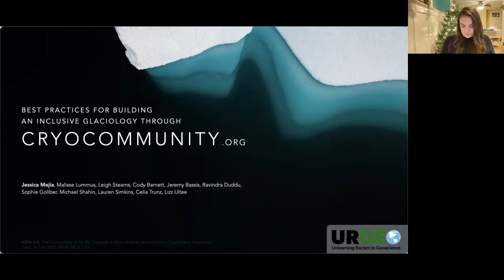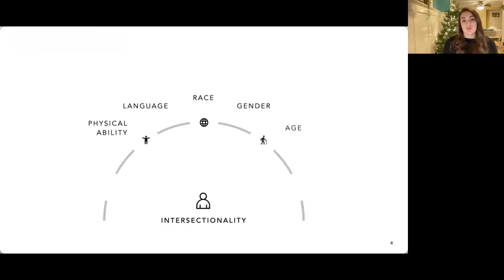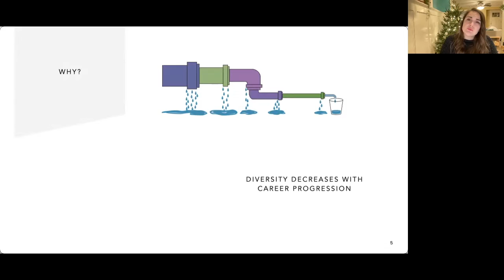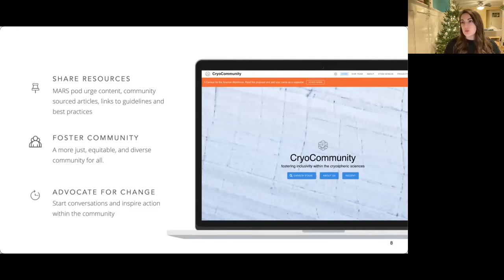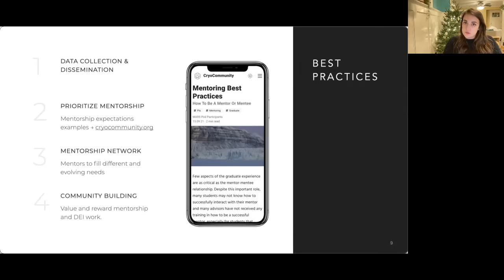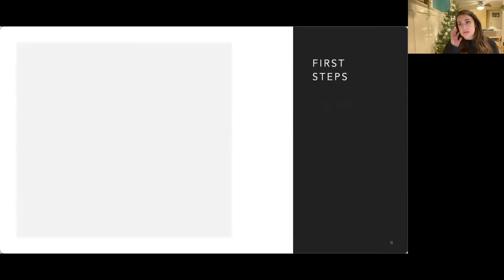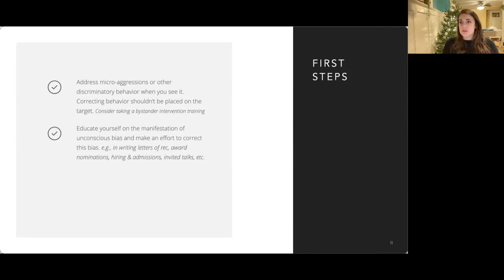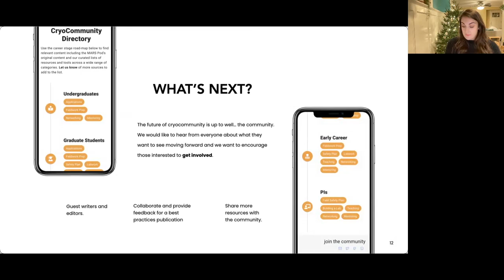Best Practices for Building an Inclusive Glaciology Through Cryocommunity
Presented by Jessica Mejia
Authors: Jessica Mejía, Malisse Lummus, Leigh Stearns, Cody Barnett, Jeremy Bassis, Ravindra Duddu, Sophie Goliber, Michael Shahin, Lauren Simkins, Celia Trunz, Lizz Ultee

C21A-03: The Cryosphere Is for All: Towards a More Diverse and Inclusive Cryospheric Sciences I
Tues. 14 Dec 2021 08:00-09:15 CST

AGU Fall Meeting 2021

Developed out of URGE urgeoscience.org unlearning racism in the geosciences.